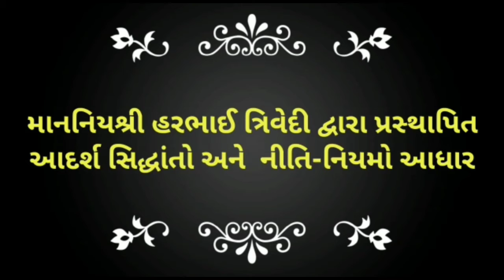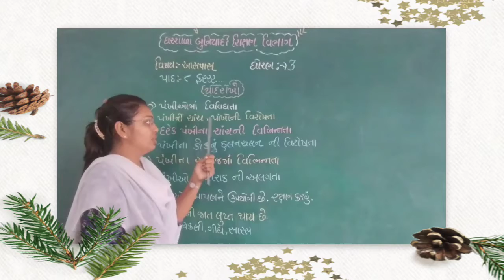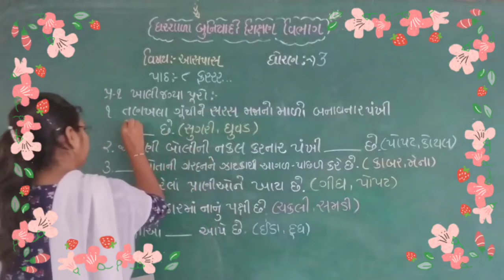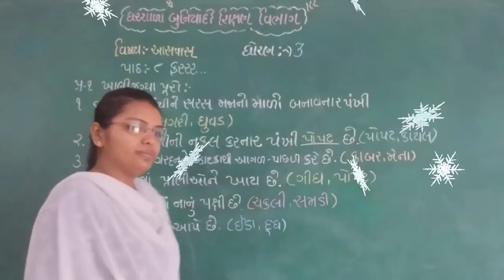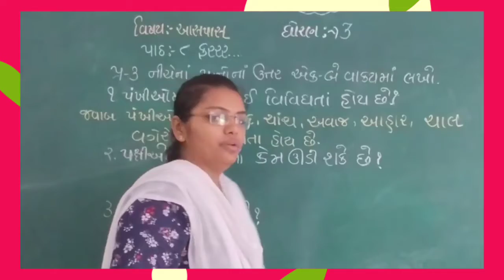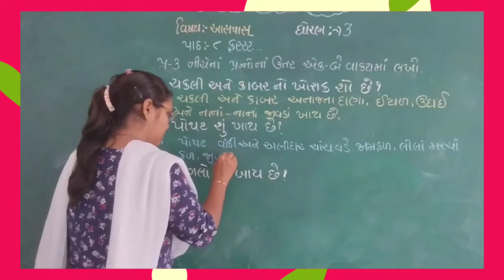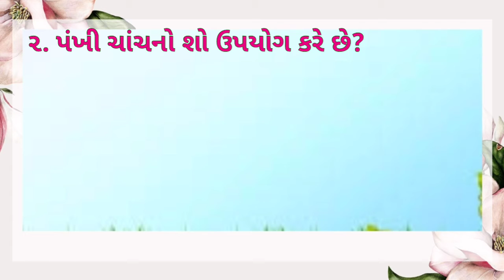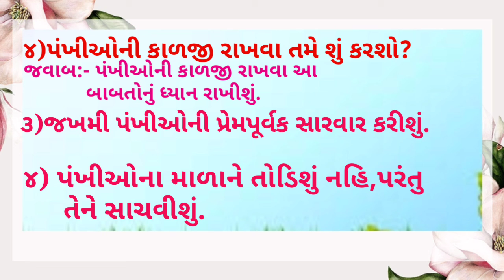ધોરણ - ૩ આસપાસ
Gharshala buniyadi shikshan vibhag || ધોરણ - ૩ || વિષય - આસપાસ || પાઠ - ૮ - ફરરર ||